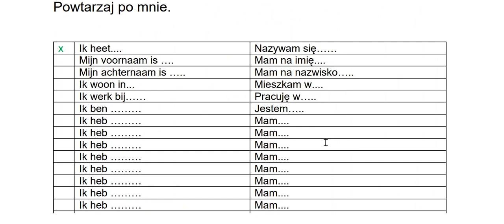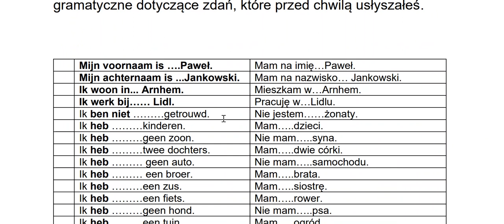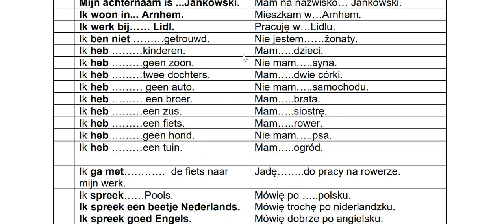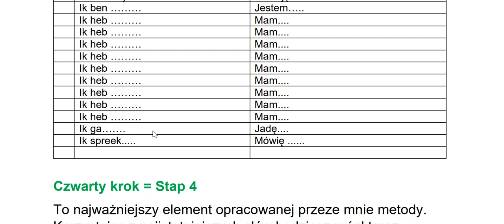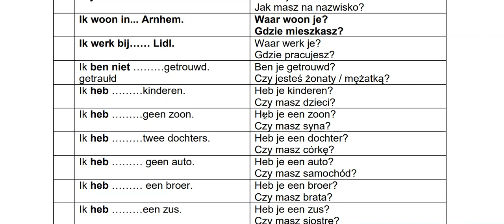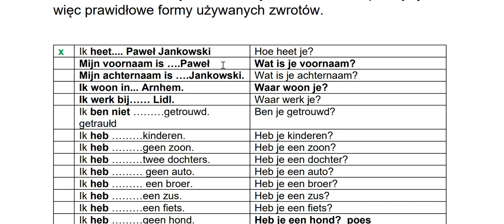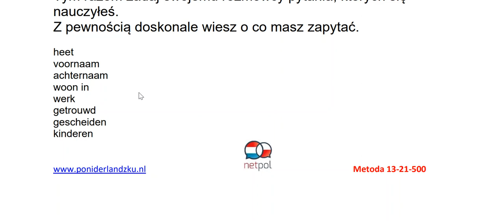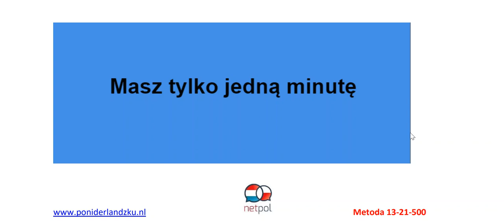Akademia PoNiderlandzku - Ik stel me voor les 1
Ile czasu potrzebujesz aby na określony
temat rozmawiać po niderlandzku?

• W mojej metodzie rozmawiasz minutę po każdej lekcji!
• Uczysz się samodzielnie!
• Lekcje są w postaci filmu!
Czuj się tak jakbyś siedział naprzeciwko mnie i słuchał/ słuchała.

• Tą lekcję przerabiamy razem.
• Nic nie musisz przygotowywać.
• Daje ci gwarancję, że po tej lekcji mówisz pierwszą minutę po niderlandzku.

Samodzielna nauka języka niderlandzkiego.
Rozpocznij naukę holenderskiego już dzisiaj.
W ramach abonamentu otrzymasz również dostęp do zamkniętej grupy na Facebooku dla moich kursantów, oraz cotygodniowe spotkania na żywo na Zoom, podczas których będziemy wspólnie pracować nad Twoim językiem niderlandzkim.

Chcę dowiedzieć się więcej o kursie

„Masz tylko jedną minutę”.

Ile czasu potrzebujesz, aby mówić po niderlandzku przez 1 minutę na określony temat?

Jak szybko nauczyć się poprawnej budowy zdań, pytań i zaprzeczeń?
Jak je zapamiętać?
Jak przygotować się do rozmów na określony temat?
Kiedy mamy pewność, że nasz rozmówca nas dobrze zrozumie?

Zapraszam Cię na konwersacje na poziomie A1 i A2 – rewelacyjna i skuteczna metoda.

Nic nie musisz sam przygotowywać.
Lekcje dla Ciebie są już opracowane

Do zobaczenia na kursie!